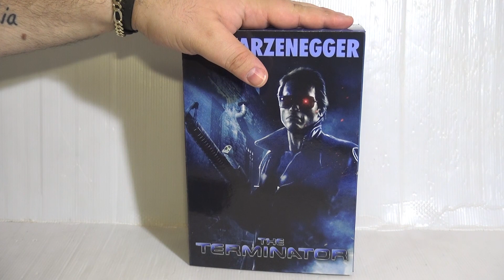המחסל משליחות קטלנית נגד תחנת המשטרה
דמות אספנים יפיפיה של חברת נקה, המחסל מהסרט - שליחות קטלנית, בגרסת תקיפת תחנת המשטרה
Neca The Terminator Police Station Assault Version

סנאפ צ'ט: IgalsMadToys
אינסטגרם: IgalOsher

הכתובת לשליחת דואר לפינת הגולשים שלי:
לכבוד: IgalsMadToys
ת.ד: 9545 פתח תקווה
מיקוד 4919402

סקירה
צעצועים
יגאל לוין
דמויות פעולה
יגאל צעצועים
Toys
Action Figure
IgalsMadToys
Igal Toys